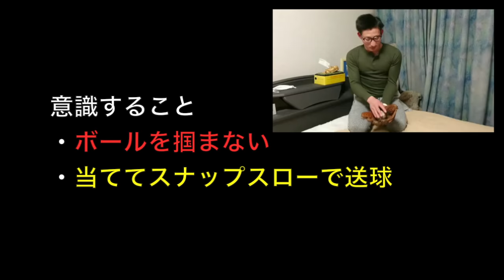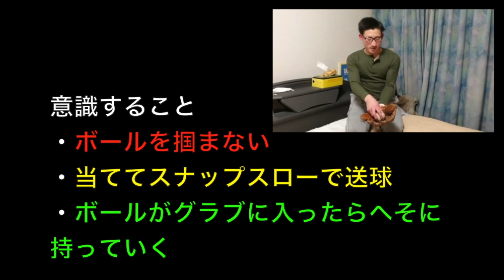【ショート講座】名門校のショートが教えるダブルプレーでのスローイング！３つのポイントを紹介！反復練習で体に覚え込ませろ！【守備練習】【内野】【ゲッツー】【送球】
こんにちは。